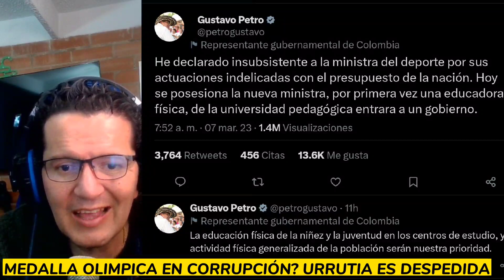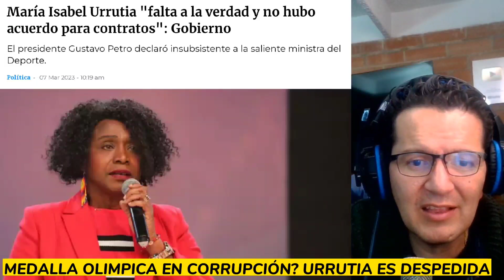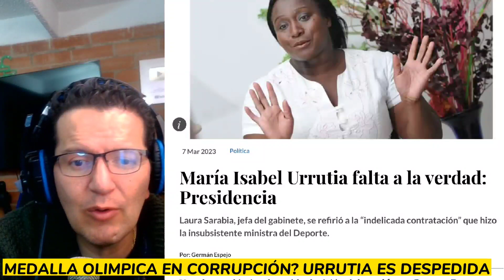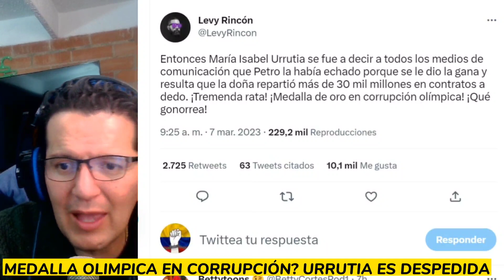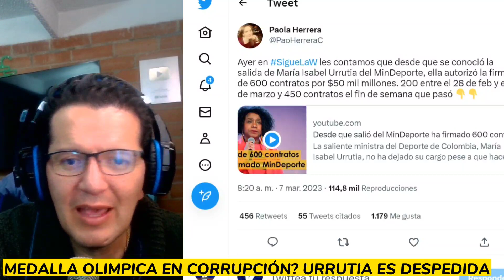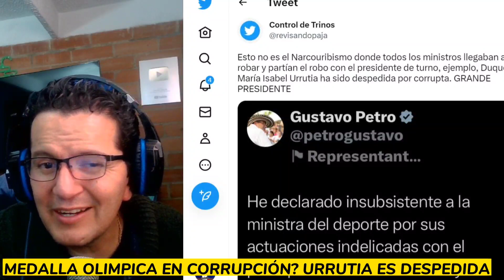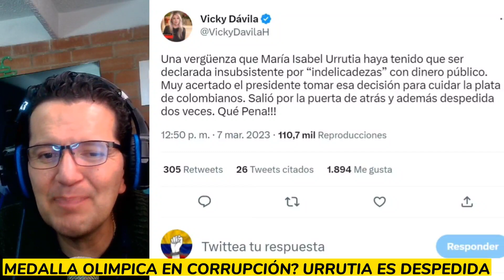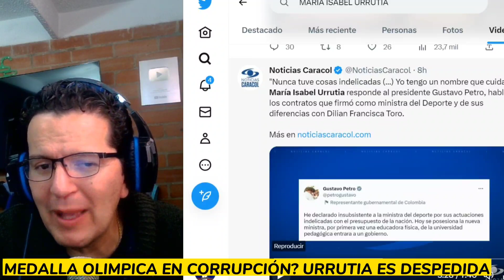MEDALLA OLIMPICA DE LA C0RRUPCIÓN?MARIA URRUTIA CONTRATO 26.000 MILLONES DESPUES DE PEDIRLE RENUNCIA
increíble luego de pedirle la renuncia la señora comprometió presupuesto en contratos a dedo y a media noche